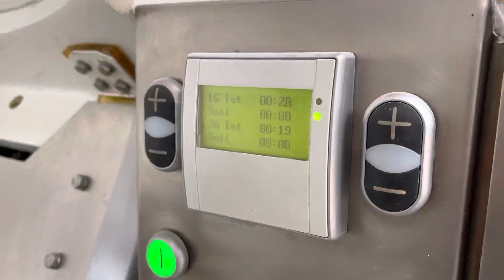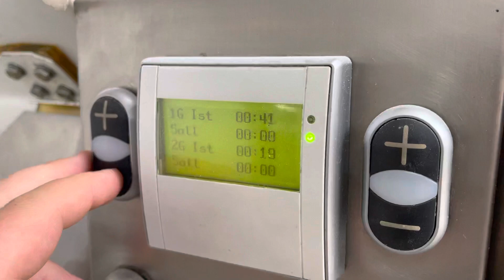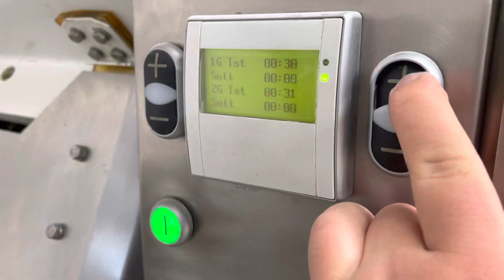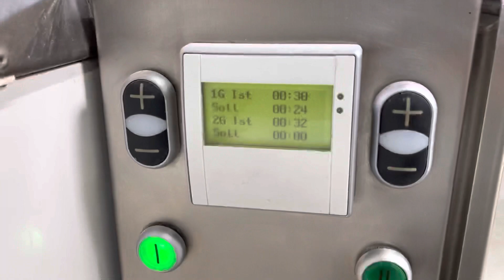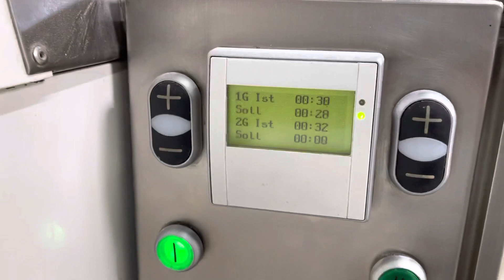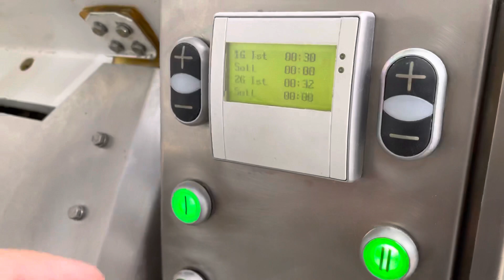Spiralkneter mit Bottichwagen Boku SK 240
Zustand: gebraucht
    2019/20 generalüberholt durch Fa. Meyma
    Inkl. 5 Edelstahl-Bottichwagen
    Leistung in Mehl: 150 kg
    Leistung in Teig: 240 kg
    Abschaltautomatik mit 2 einstellbaren Uhren
    2 Geschwindigkeitsstufen